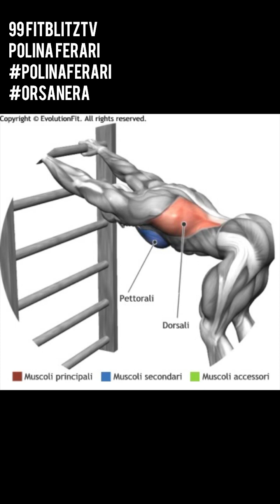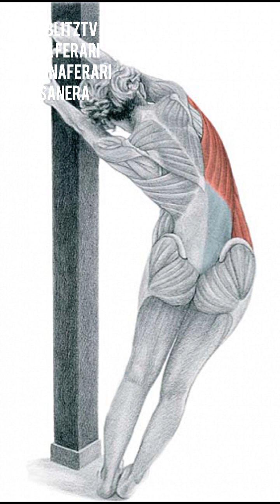99. Fitblitztv Di Polina Ferari, antiossidanti, ipopituitarismo, grande dorsale, cartilagine